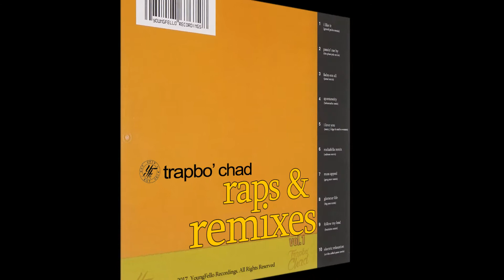Trapbo' Chad - Follow My Lead Remix (OFFICIAL AUDIO) [Buckshot Remix]